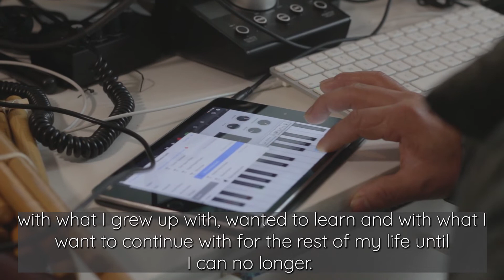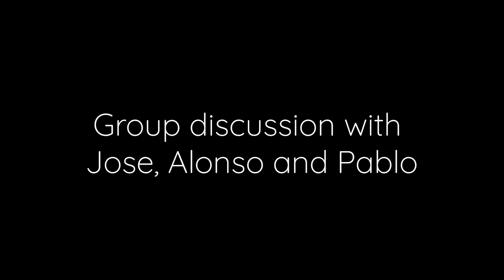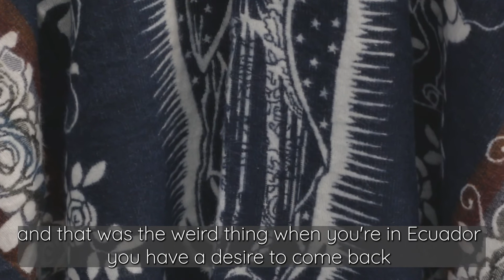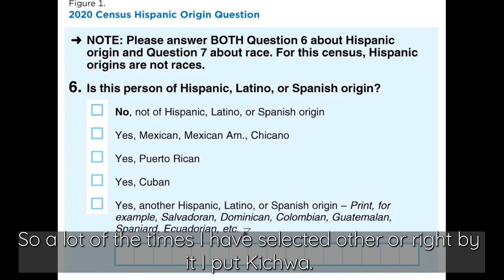Kichwa- La Resiliencia de Pueblos Originarios en Tiempos de Covid-19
Pueblos Originairos (Original Communities) is a collective made of members of various Indigenous communities, with similarities in our dignified resiliency in our historical, ancestral, and contemporary backgrounds. It is a multicultural group whose goal is to solidify a network that centralizes advocacy for displaced Indigenous people who currently reside in Coast Salish Land, known as Western Washington. Together we have laid our foundation in justice, solidarity, respect, and love. Having this base allows us to recognize the diversity amongst us in our journey to make changes in local systematic structures for the well-being of non-dominant communities.

La Resiliencia de Pueblos Originarios en Tiempos de Covid-19
Over the past year members of three Indigenous communities, (The Ñuu Savi, Purhepecha, and Kichwa) who belong to diaspora pocket communities in King County, have worked to collect interviews and stories of the resiliency of their communities throughout the pandemic. This project centers on the way these three communities have often been misunderstood, leading to inequities in the distribution of resources, information, and data collection. The interviews allow the audience to gain insight into how our communities are structured, the way our culture plays an impact on our response to Covid-19, and how the pandemic unmasked the injustices we face.

This project was funded through the project Learning from Community Stories - the Impacts of COVID-19 by Communities of Opportunity